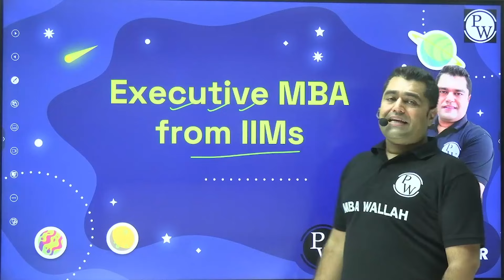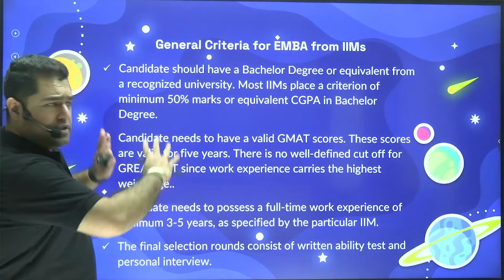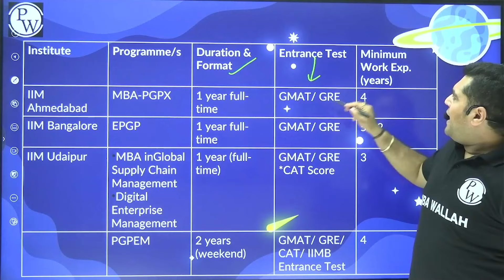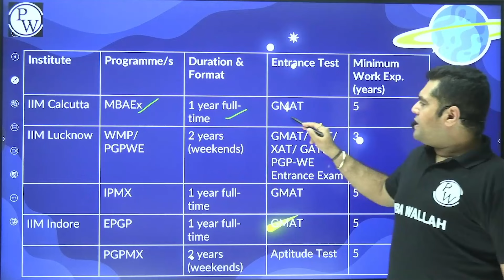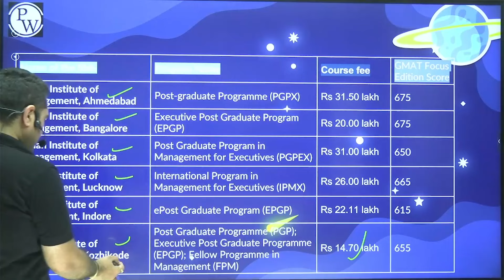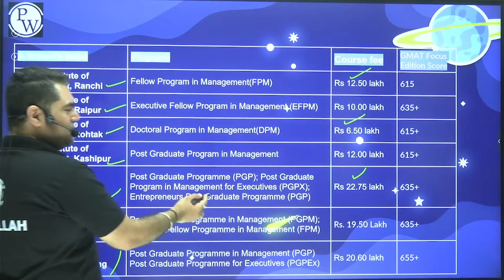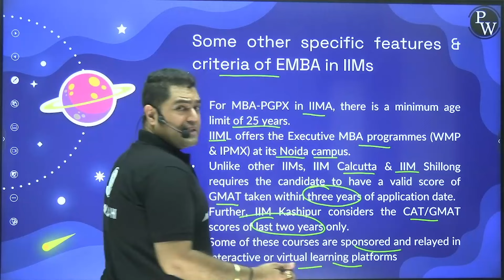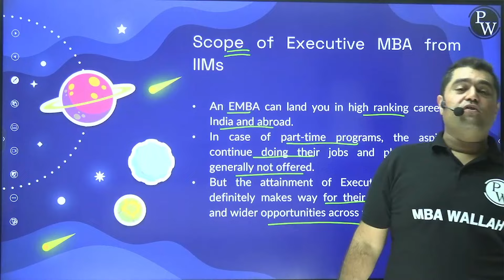Executive MBA from IIMs based on GMAT Focus Edition Scores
In this video, Amit Rohra Sir discusses the scope of pursuing Executive MBA from IIMs. In addition, he also gives you details like GMAT Focus Edition cutoffs needed, Work-ex needed, Fees & Program details of various Exec-MBA courses offered by IIMs.

⏳ Timestamps
00:00 - Introduction